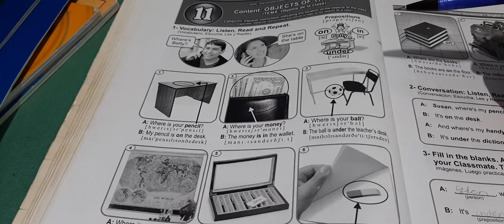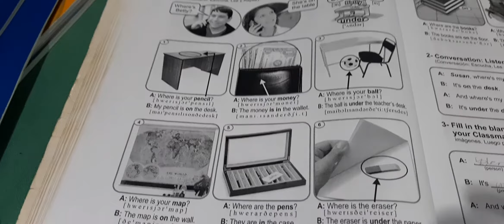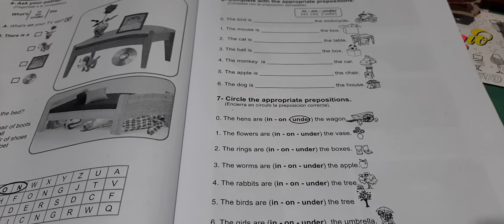English lesson #159 (1st year)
For CNSRP students. Topic: Objects of the class.